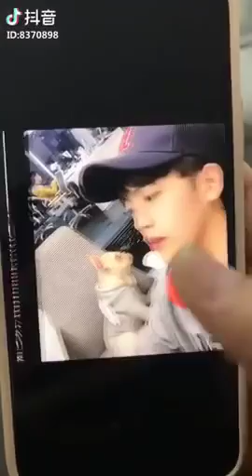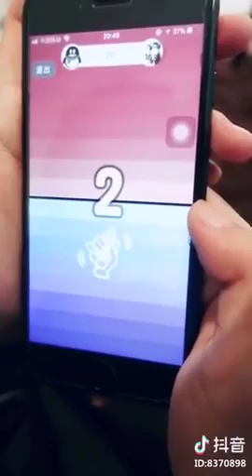【Tik Tok (app)】【Douyin】【抖音】 Funny Two brothers douyin Tik tok.mp4